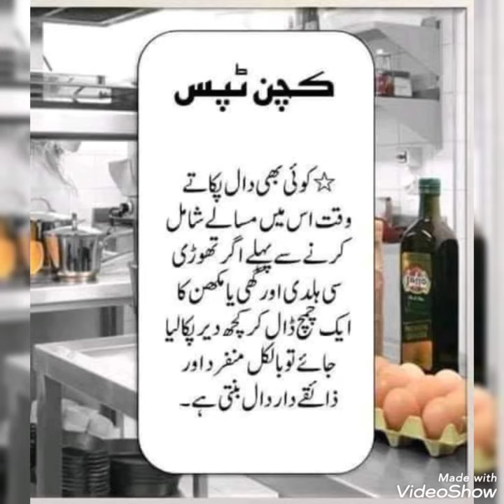Kitchen Tips in Urdu